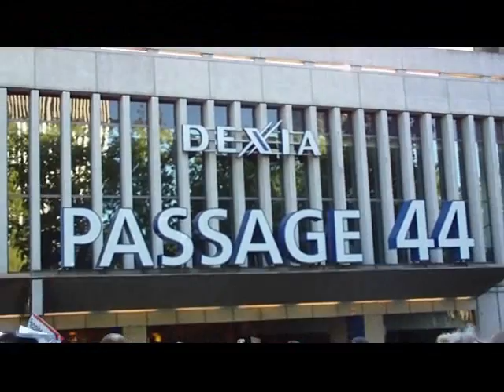WORLD rEVOLUTION 15-10-2011 Brussels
Indignados demostration 15 Oct. 2011